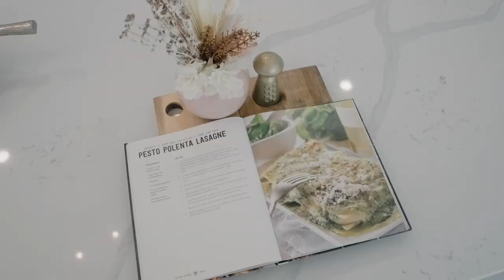45 Pandora Street Michael Murphy McGrath Strathfield